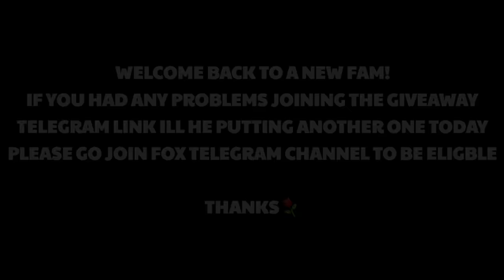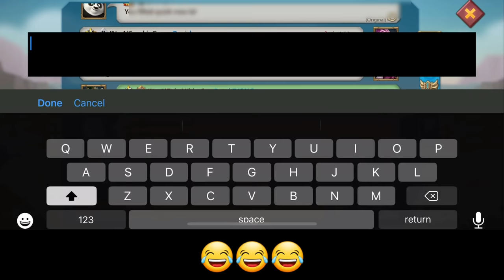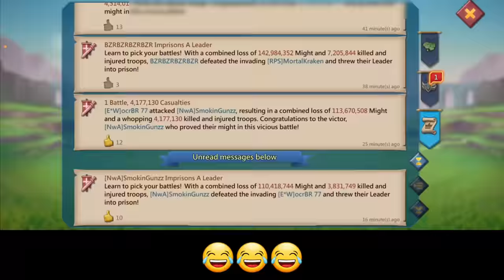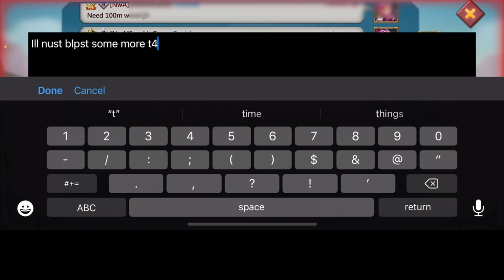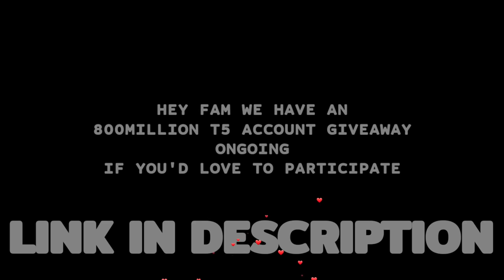SSQ GANGBANG VS MYTHICCHAMP SOLOTRAP! - 11K MAXED TT ASTRALITE VS MYTHIC TITANTRAPS - Lords Mobile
MYTHIC TITANTRAPS IN ACTION

HUAWEI APPGALLLERY:
1) Install HMS security if prompted for AppGallery to run
2) Register a Huawei ID account
3) If you need any helps or want to join the VIP club, contact AppGallery Team via discord